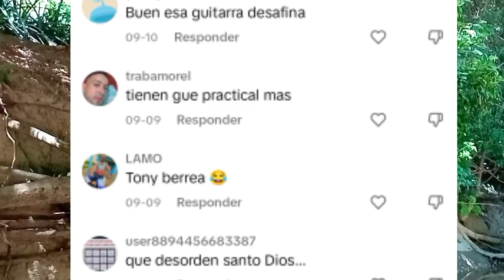LA TRISTE SITUACIÓN DEL BACHATERO TONY BERROA EL SOLTERITO DEL ÉSTE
Tony berroa el solterito del este, vámonos, camino sin final, de hora en hora, bachatas clásicas, el rubio del acordeón, Chicho severino, Anthony Santos, luis Vargas, RAULÍN RODRÍGUEZ, Frank Reyes, el chaval de la bachata, Haití republica Dominicana río masacre.

la gran mentira de Chicho severino